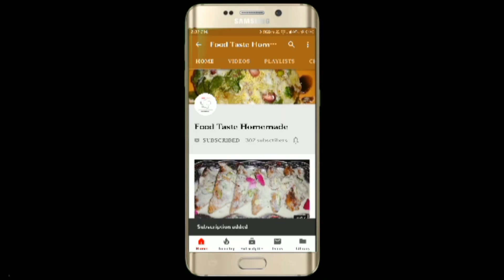Veg Cheese Pizza | Instant Street Style Pizza | FoodTasteHomemade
Veggie Cheese Pizza

INGREDIENTS:
Pizza base
White butter - 1Tbsp
Pizza and pasta topping - 1Tsp
Pizza Sauce - 1Tsp
Mayonnaise - 1Tsp
Tomato sauce - 1Tsp
Mozzarella Chesse
Onion slices
Tomato slices
Capsicum slices
Boiled corn
Mixed herbs